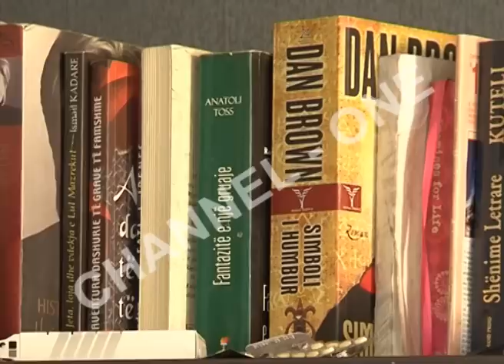CHANNEL ONE - ASPEKT GRUAJE "ANILA KONOMI"